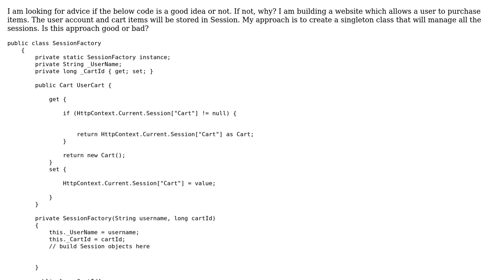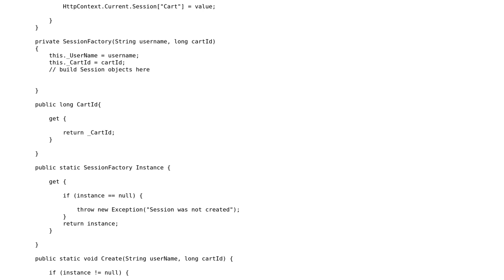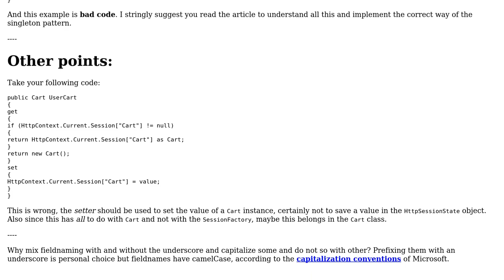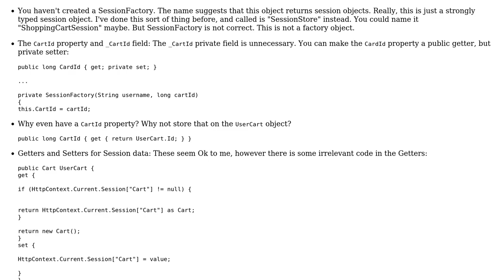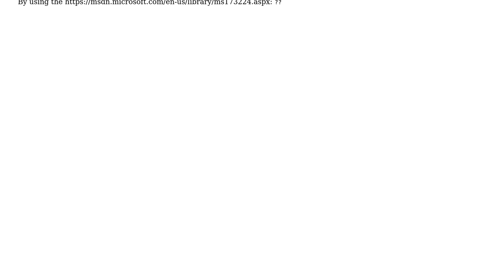Code Review: Manage Sessions within a Singleton (2 Solutions!!)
Code Review: Manage Sessions within a Singleton

With thanks & praise to God, and with thanks to the many people who have made this project possible! | Content (except music & images) licensed under CC BY-SA | Music | Images & others | With thanks to user PhillyNJ user Greg Burghardt user Abbas and the Stack Exchange Network Trademarks are property of their respective owners. You are responsible for your own actions.